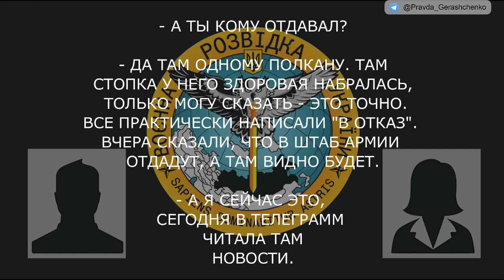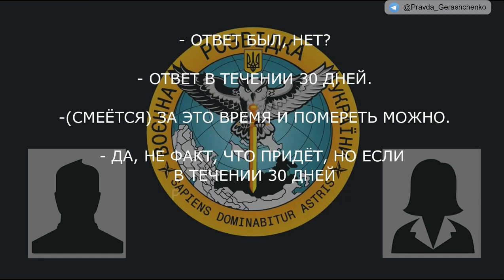800 военнослужащих россии отказались участвовать в боевых действиях.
Военнослужащий россии рассказывает
матери о массовых отказах от несения службы.

- Привет! Ну, че, как? Какие новости?
- Ну, че - написал (рапорт на увольнение)
- Приняли?
- Не знаю. Забрали, ничего не известно.
- Ничего не сказали, что ли? А остальные тоже написали?
- Да!

І